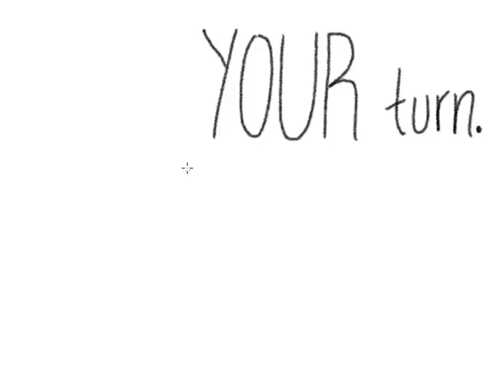MURTEC 2014: Sneak Peak at Interactive Roundtable for Full Service Restaurants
Check out this overview of what was discussed at MURTEC 2014. These interactive workshops are always among the most popular sessions on the agenda!